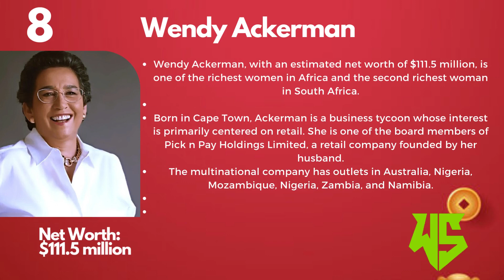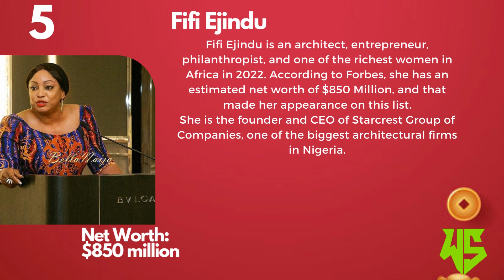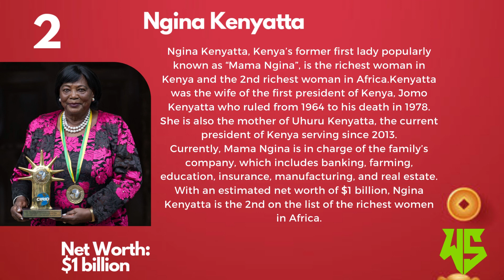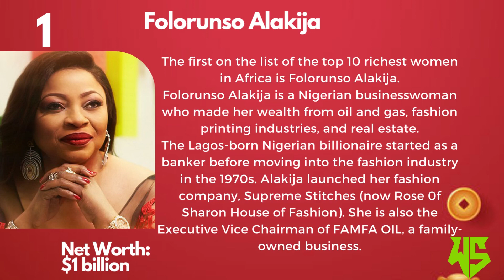Top richest African women 2022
Richest African Women 2022